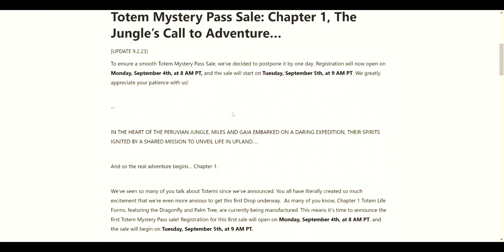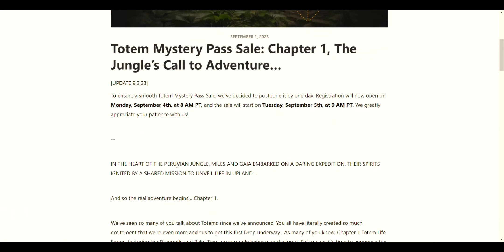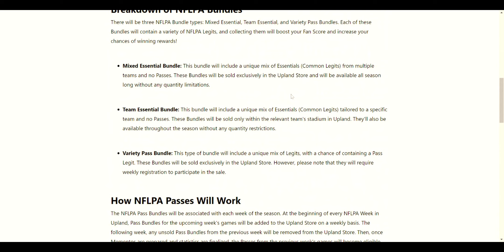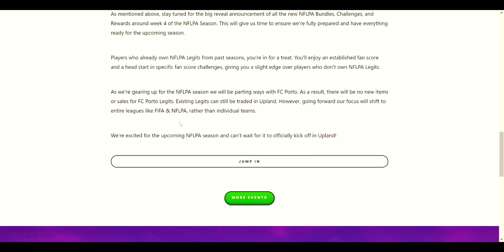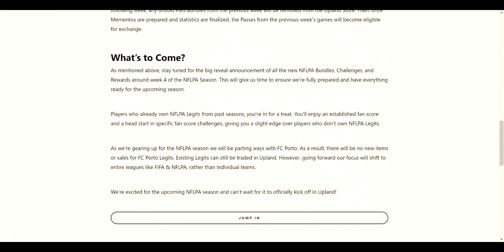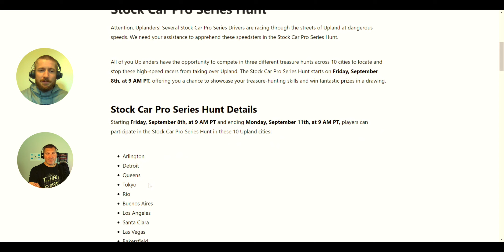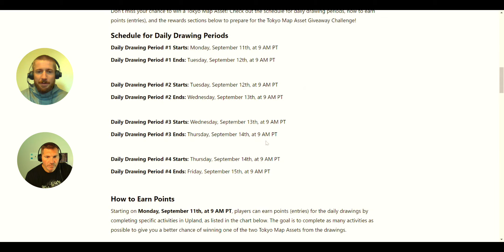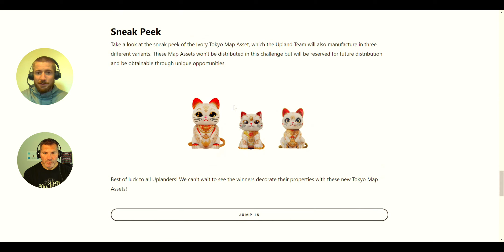5 Things going on in Upland Now!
Upland Updates

Join use in the Upland Metaverse
Hi! Check out Upland, a virtual property trading game. If you use this link, Upland will award you with a bonus for your first purchase